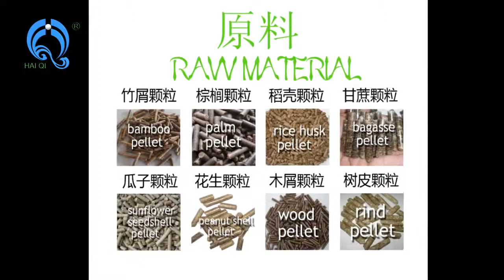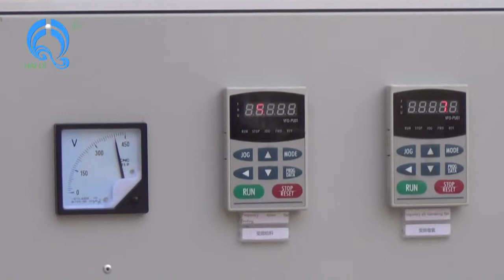Biomass pellet burner for tumble dryer, drum dryer, rotary dryer, drying equipment, drying plant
Use the biomass pellet and agriculture(straw, wheat straw, cronstalk, corncob, rice husk, peanut shell, cotton shell, cotton straw, rank grass. ) forests(wood, bark, tree root, tree leaves, wood shavings, bamboo powder, sawdust. ) ect, waste as fuel.